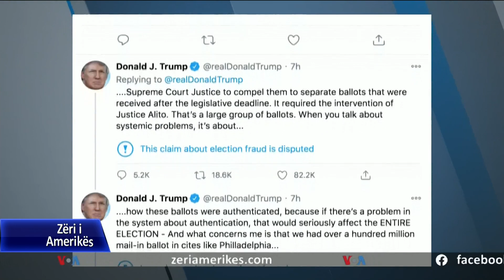Presidenti i zgjedhur Joe Biden fillon pa vonesë përgatitjet për tranzicion pushteti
Demokrati Joe Biden, i parashikuar si fitues i zgjedhjeve presidenciale në garën me Presidentin Trump, filloi pa vonesë të dielën përgatitjet për të marrë në dorë qeverisjen dhe anulimin e disa politikave të administratës Trump pasi të bëhet inaugurimi më 20 janar.